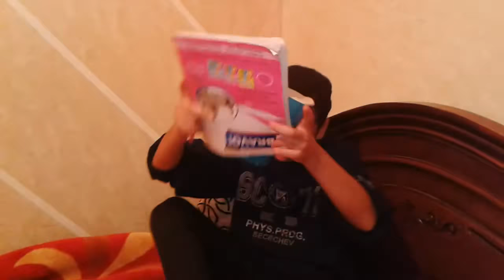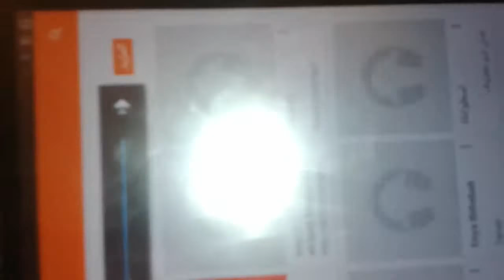لما تحاول تجمع المنهج ليلة الامتحان | عبدالرحمن الدسوقي